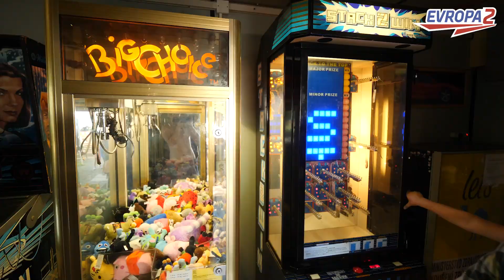SUMMER CAMP EVROPY 2 (2023)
5. Summer Camp Evropy 2

I letos v létě pořádáme letní dětský tábor pro výherce naší soutěže: Ukaž, jaký jsi táborník. Šedesát dětí se sešlo v krásném prostředí Prachovských skal, aby tu pod vedením hlavního táborníka Tomáše Zástěry prožilo týden plný her, táboráků, koncertů známých hudebníků a na jeho konci se zúčastnilo živého vysílání Evropy 2.